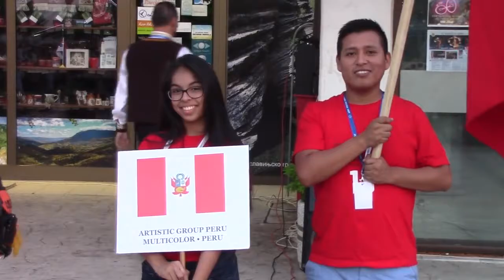Defile folklornih ansambala 09. 08. 2017.